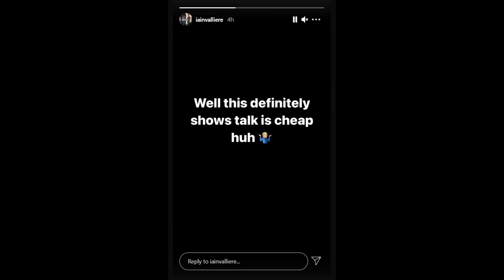INDY PRO 2021 - Prejudging Review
Indy Pro 2021 Prejudging is done and in the top 5, we have Justin Rodriguez, Dorian Haywood, Mohammed Elemam, Morgan Aste, and Blessing Awodibu.

At Prowl Shoes, we believe that the footwear we put on
needs to represent who we are, what we love to
do and what we are passionate about.